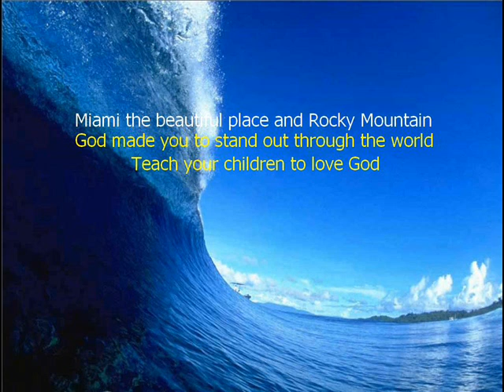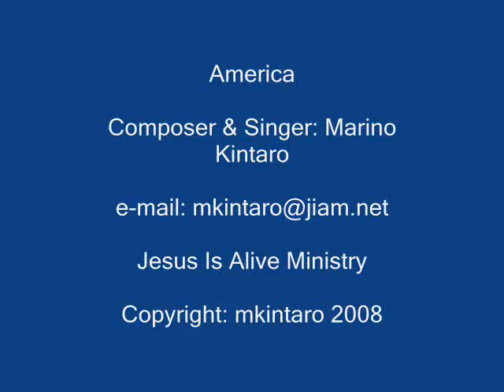America By Marino Kintaro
America teach you children to love God. America be wise in God. America turn to Jesus. Great new Christian song about the Lord and America!